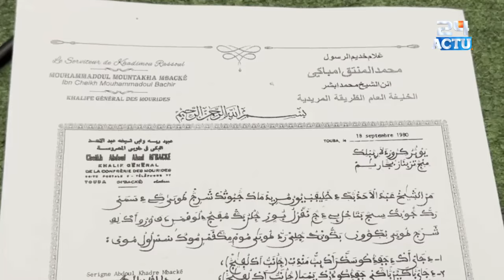Ndigel lu yéss jem ci sam wormay Touba...